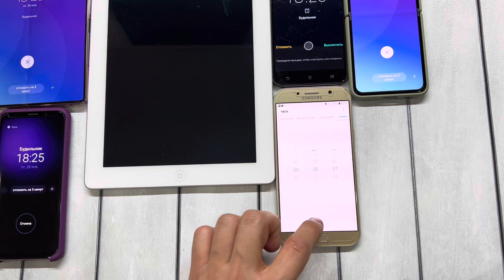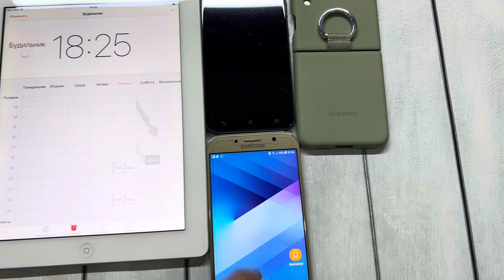Alarm Clock Sound & Vibration Samsung Android 12 Galaxy Z Flip3/Z Fold3 / Not2 / S9 /s10 ipad4